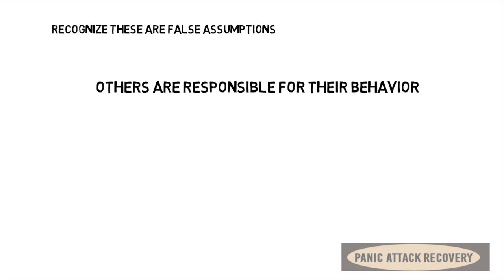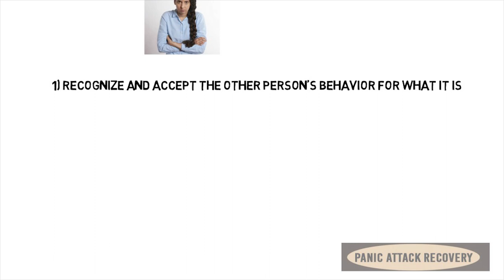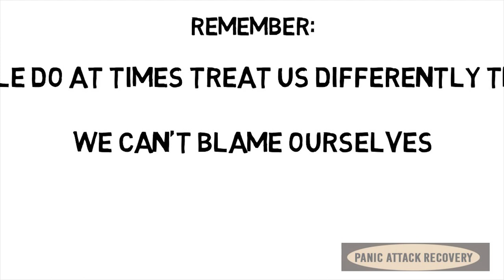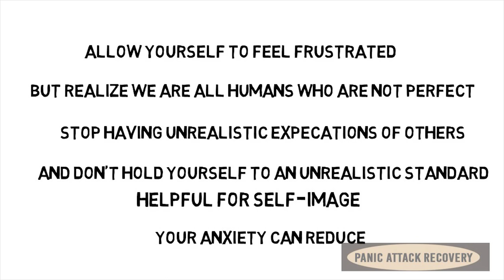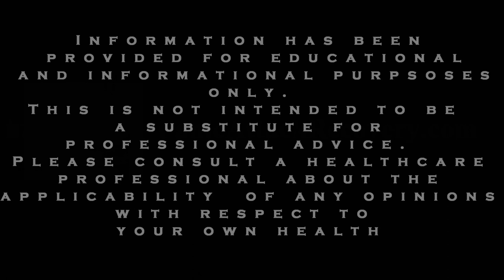ADHD and Anxiety Tips: When People Get on Our Nerves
This provides practical assistance with social anxiety by learning about something called personalization.  In these easy steps your social anxiety can be dramatically helped.